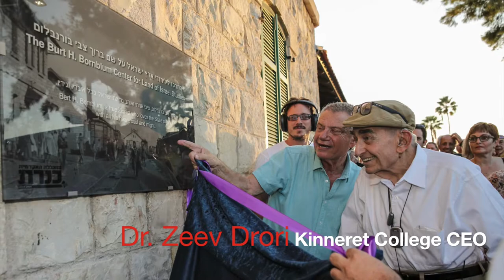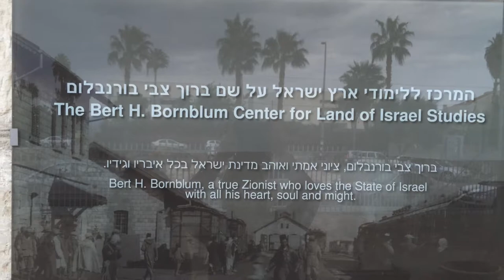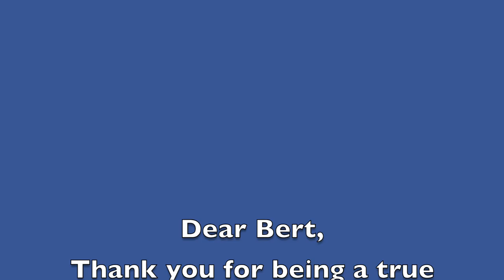Bert Bornblum Land of Israel Studies Center at Kinneret College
Kinneret College Salutes Zionist Leader Bert Bornblum for dedicating the new Land of Israel Studies Center, Aug 25, 2015.
Film edited by Baruch Gordon